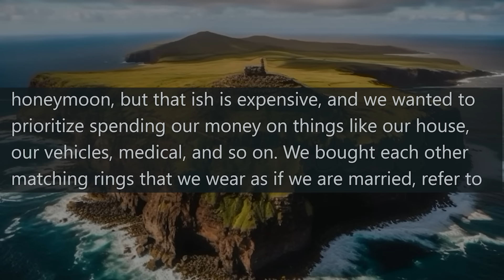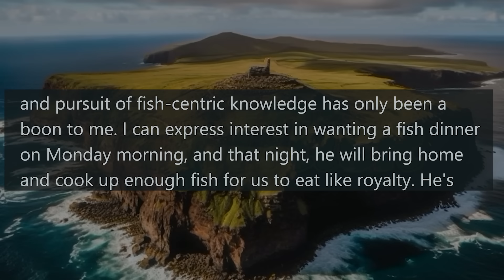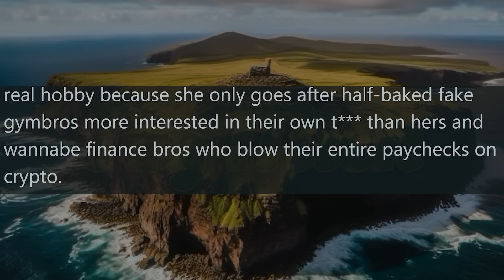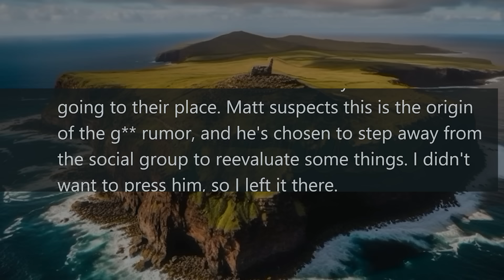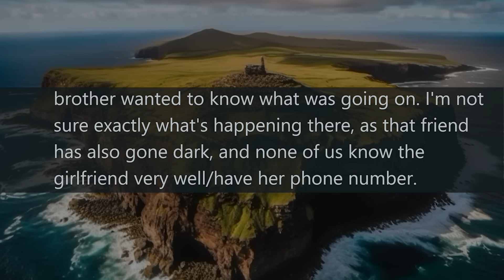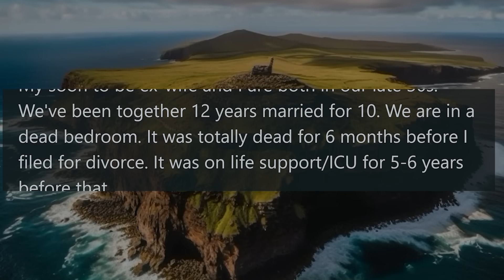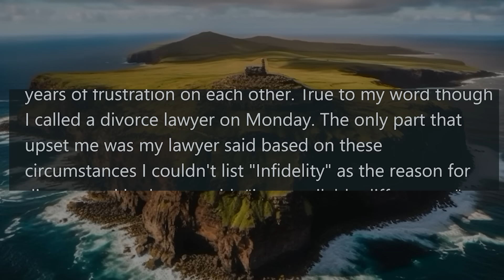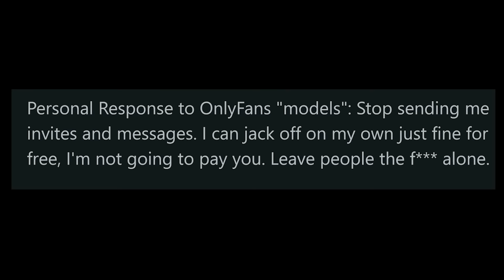How to Nag Your Friend into NUKING Any Respect Your Social Group Had For You....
00:00 - Intro
00:12 - Friend is CERTAIN Husband's Fishing is Cheating
09:19 - TLDR Of the Drama
09:54 - OP Decides to Scorch the Earth As Revenge
12:00 - OP's Scorched Earth Goes as Far as Imploding the SUN of the Friend Group
16:10 - Husband Act's Suss About the Campervan
18:01 - OP Makes a Choice that Leaves Comments Hesitant to Agree On
21:40 - Husband Wants to Divorce Because His Wife Got a Massage
26:27 - Laying out the Terms
28:00 - Immediate Backflipping